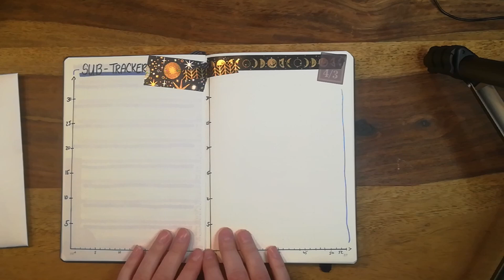5 Teil Bookjournal | Leseziele 2023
Hallo allle miteinander,
es freut mich das du dich für mein Video interessiert.

Heute der lang ersehnte Bookjournal Teil.
Ihr dürft mir über die Schulter schauen beim vorbereiten und planen.
Ganz viel Spaß dabei.

Viele Grüße
Sabrina Mütze